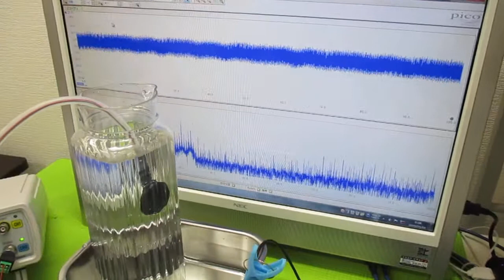メガヘルツの超音波発振制御プローブ ultrasonic-labo